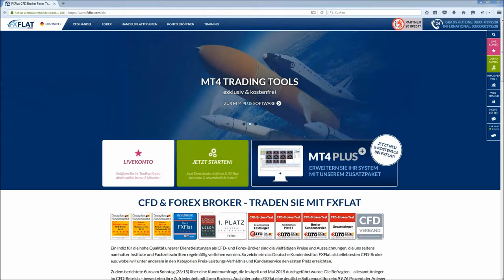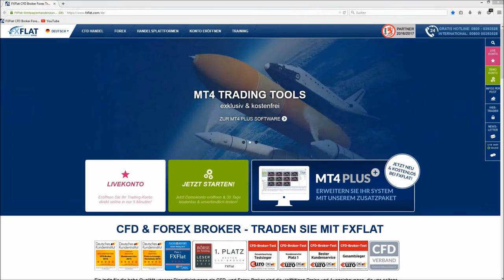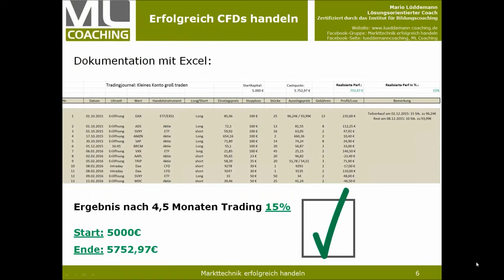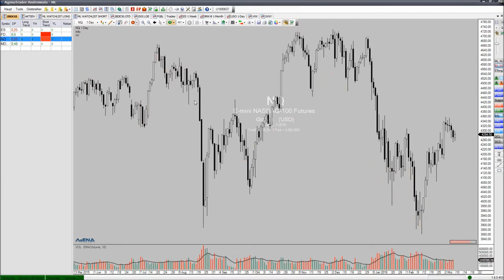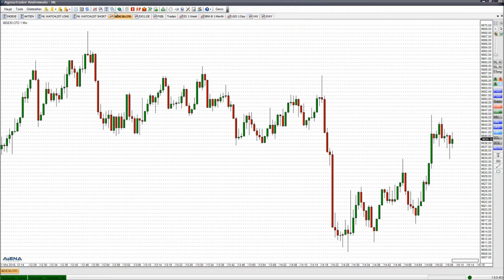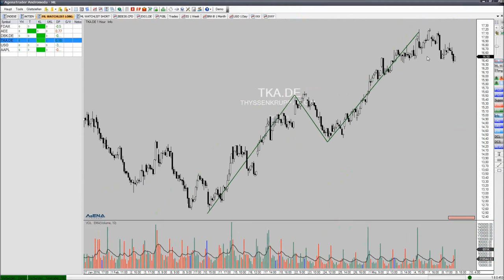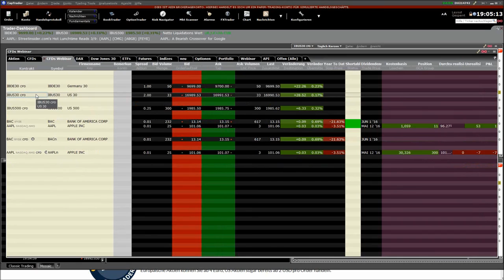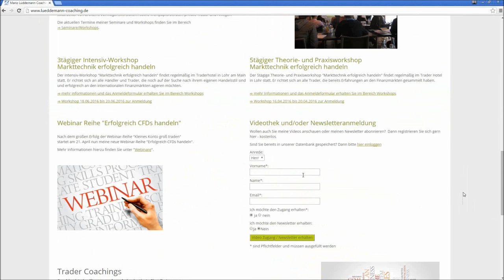FXFlat Erfolgreich CFDs handeln - Teil 1 / 3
Unsere Referenten Mario Lüddemann, Andreas Weiß und Nelson Cardoso Neto zeigen Ihnen in diesem Video, wie Sie erfolgreich den Handel mit CFDs bei CapTrader und FXFlat beginnen können. Sie stellen Ihnen die einzelnen Handelsplattformen mit Ihren Besonderheiten im Daytrading vor und geben erste Tipps und Tricks an Sie weiter.
Unsere Folgetermine (Teil 2 und 3) dieser kostenlosen Live-Webinar-Reihe finden Sie weiter unten in unserer Terminübersicht.

Inhalte dieses Videos:
00:00 Einführung CFDs und CapTrader (CT)
13:05 FXFlat Konditionen (FX)
16:30 Was ist die FXFlat Wertpapierhandelsbank? (FX)
18:07 Einführung Mario Lüddemann
20:45 Outperformance mit dem CFD Handel und kleinem Konto möglich?
23:00 Worauf ist zu achten?
28:18 Einführung AgenaTrader (CT)
35:22 Soft Stop/Hard Stop
36:50 Trades setzen im AgenaTrader (CT)
42:20 DAX Screening Beispiel
45:05 Welche Zeiteinheiten passen zusammen?
47:10 Zusatzmodule (Add Ons)
52:43 Überblick TWS (CZ)
57:20 CFDs handeln in der TWS (CT)
1:04:45 CFDs handeln im MT4 (FX)
1:08:04 FXFlat Chart Group Indikator (FX)
1:11:27 Schlusswort

-Risiko- und Moneymanagement 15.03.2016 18:00 Uhr
-Erfolgreich CFDs handeln mit Mario Lüddemann - Teil 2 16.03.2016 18:00 Uhr
-Fibonacci Grundlagen 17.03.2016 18:00 Uhr
-Grundlagen AgenaTrader 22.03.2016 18:00 Uhr
-Andrews Pitchfork & Fibonacci Strategien 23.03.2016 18:00 Uhr
-AgenaTrader - End of Day Screening mit Carsten Berger 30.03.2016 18:00 Uhr
-ETFs traden bei CapTrader 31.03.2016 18:00 Uhr
-Marktausblick und Live-Trading mit Mario Lüddemann 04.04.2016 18:00 Uhr
-Erfolgreich CFDs handeln mit Mario Lüddemann - Teil 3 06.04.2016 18:00 Uhr
-Forex Grundlagen 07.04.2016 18:00 Uhr
-TWS und AgenaTrader Grundlagen 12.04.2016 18:00 Uhr
-Dividendenstrategien mit Optionen (Exklusiv für Kunden) 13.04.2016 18:30 Uhr
-Ichimoku Trading Strategien 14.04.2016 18:00 Uhr
-Daytrading Strategien 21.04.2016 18:00 Uhr
-TWS und AgenaTrader Software Grundlagen 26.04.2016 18:00 Uhr
-AgenaTrader - Signale mit Condition Escort mit Carsten Berger 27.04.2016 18:00 Uhr
-Optionsstrategien mit Jens Rabe (Exklusiv für Kunden) 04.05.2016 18:30 Uhr